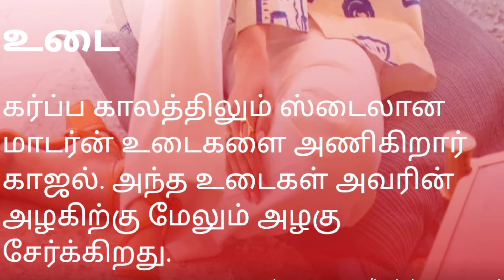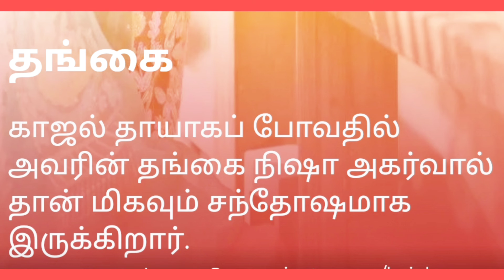பூரிப்பில் ஜொலி ஜொலிக்கும் காஜல் அகர்வால்